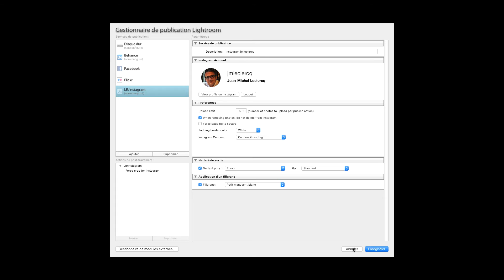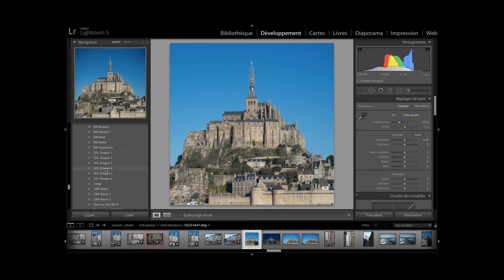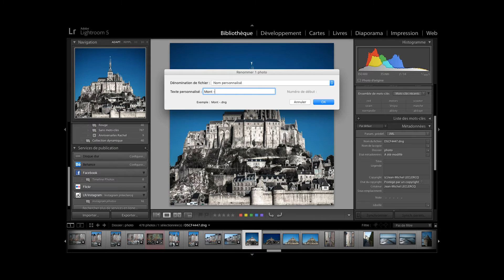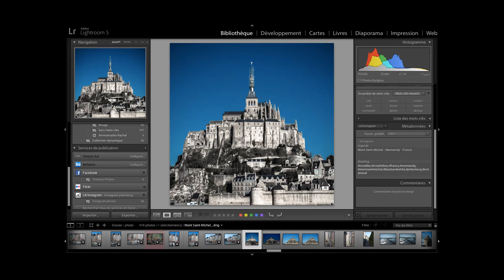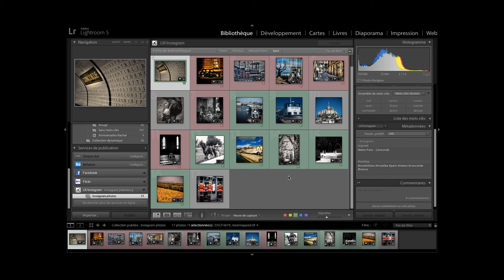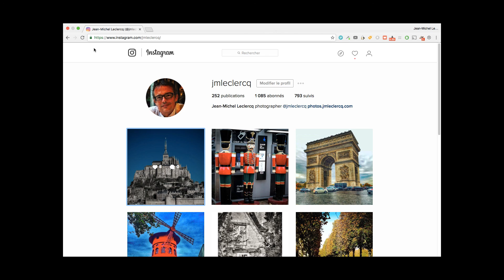Comment publier vos photos sur Instagram depuis Lightroom ?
Ce tutoriel vous explique comment utiliser le service de publication de Lightroom pour publier vos photos sur Instagram. Il est necessaire d'utiliser le Plugin LR/instagram disponible

Sous-titres Anglais par @Rougedughetto